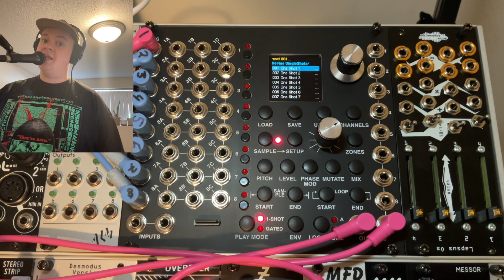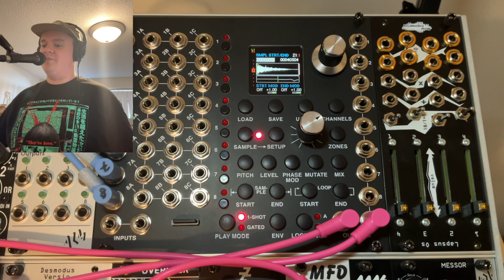Rambling About: Rossum Electro Assimil8or with Tafony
“Rambling About” is a blend of everything you see in seprate synth videos. It includes:
Review elements: Sharing my subjective opinions, thoughts, and takes.
Tutorial elements: Walking through the functions in an almost video manual style.
Demo elements: Providing sound examples for quick comparisons or patch ideas.

All of this is combined into a vlog-style format, full of tangents, rambling, and broader thoughts. My hope is to provide value through this mix of all these.